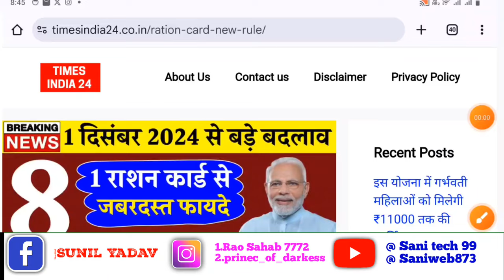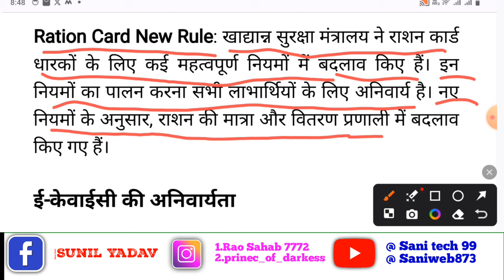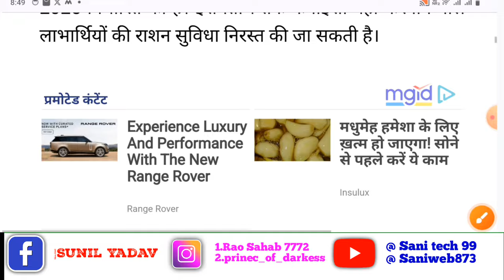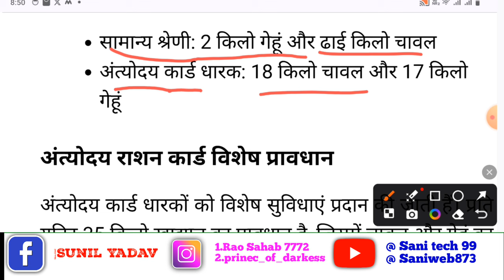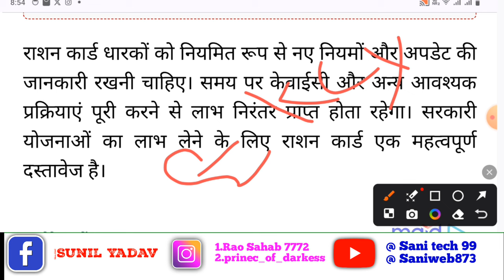दिसंबर 2024 से बड़े बदलाव, सिर्फ इनको मिलेगा फ्री राशन, Ration Card New Update |Ration Card New Rule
Hello Everyone aaj ki is video mein bataya hu Ration new update and new rules दिसंबर 2024 से बड़े बदलाव, सिर्फ इनको मिलेगा फ्री राशन, राशन कार्ड के नए नियम जारी Ration Card New Rule full details video

Your Queries 👇

ration card ekyc status check kaise kare
ration card mein kyc kaise pata kare